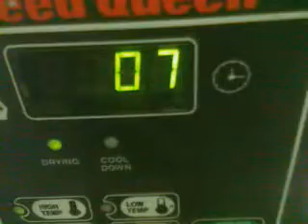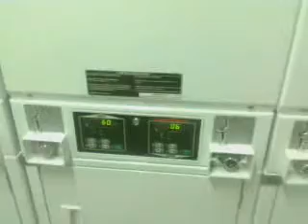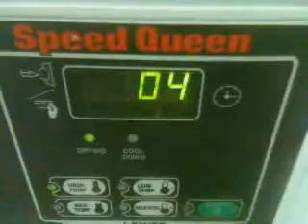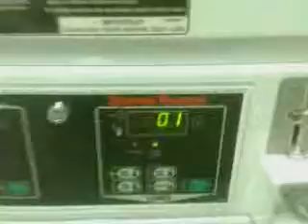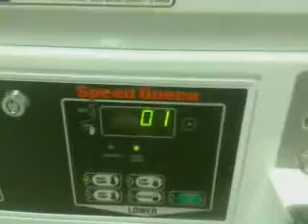Entertain Your Laundry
I don't even think I should've uploaded this one...